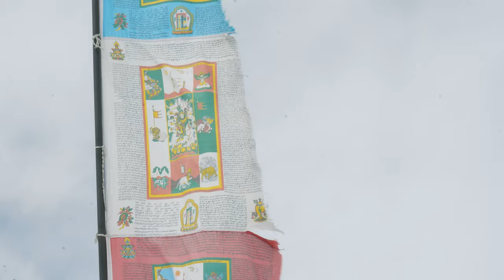Episode 2 | Our Car Got Stuck at Changla Pass 17,688ft | UNEXPECTED LADAKH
In this second episode of my road trip, We head to the remote and magical village of Chushul in Ladakh, India.

This is a 4-day trip that will take you on a journey of a lifetime. I'll show you the highlights of this stunning region, including stunning lakes, arresting temples, and jaw-dropping scenery. So saddle up and let's explore some of the unexpected wonders of Ladakh!

Special Thanks: Mr. Subhash Yadav

Mics I use:
DJI Mic

VIDEO CREDITS:
Shoot: Self[Aakash Ranison]
Post Production: Saurabh Podey